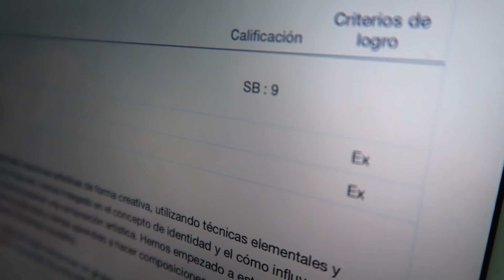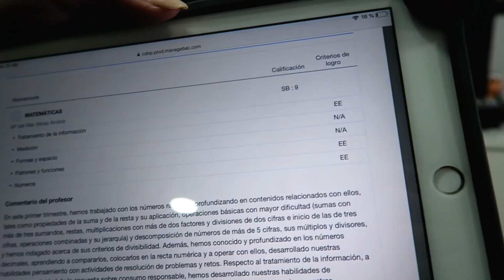Reacciono a las notas del HERMANO de mi NOVIA... *le castigo*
Hoy reaccionamos a las notas del colegio del hermano de mi novia, que pasara? 🤔

🔥 Código de creador: EMPER

🎮 Los mejores MANDOS! "CÓDIGO EMPER"
Hazte MIEMBRO del canal y consigue 10 COFRES GRATIS!